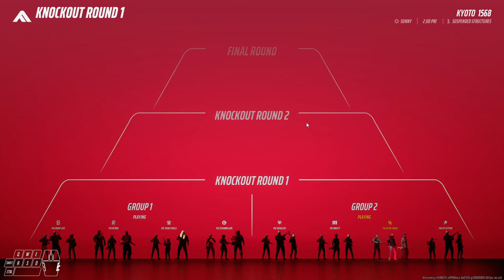🔥COMMENT J'AI GAGNÉ LE TOURNOI THE FINALS : ASTUCES ET GAMEPLAY